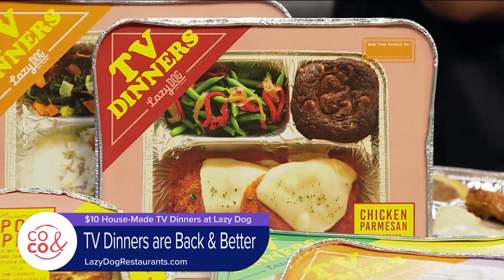Lazy Dog Restaurant TV Dinners! September 20, 2023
Get a Lazy Dog Frozen TV Dinner at any of their locations around Denver! Follow them on social media @LazyDogRestaurants.